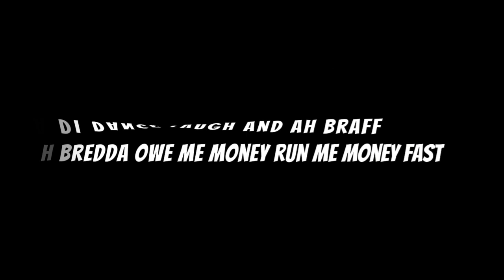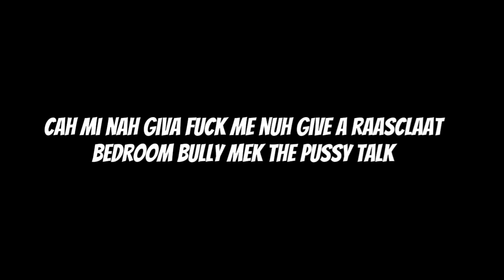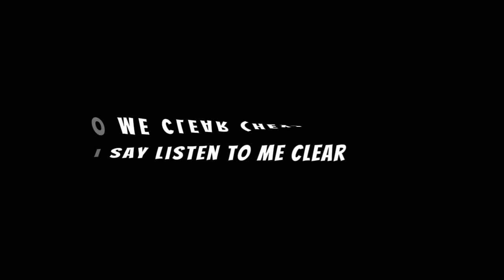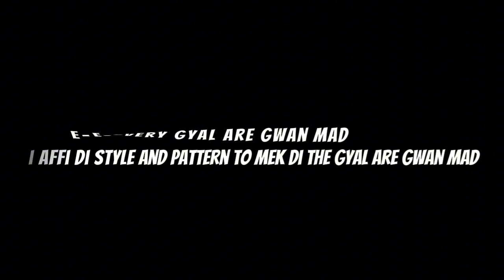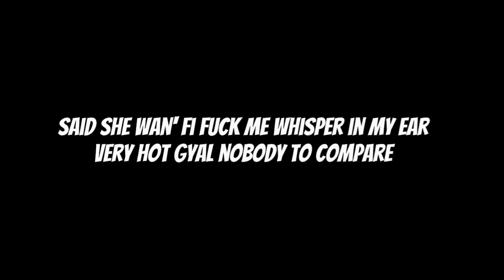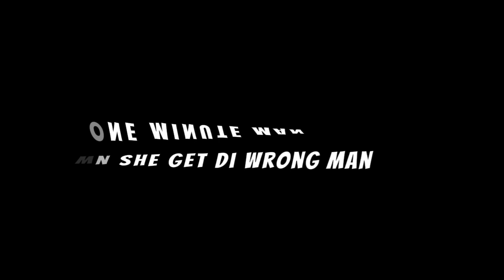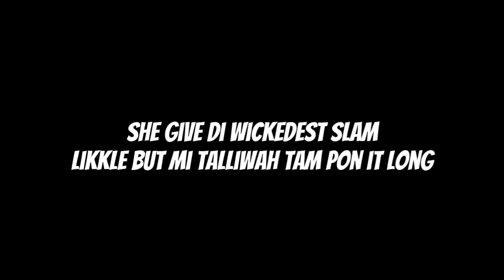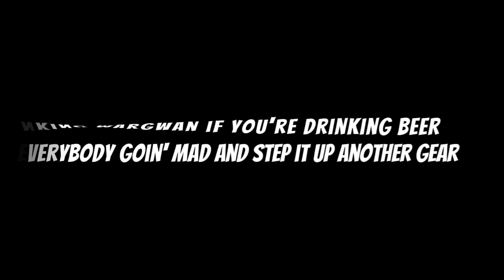M Dot - Turn Red Lyrics [1 Hour Loop]